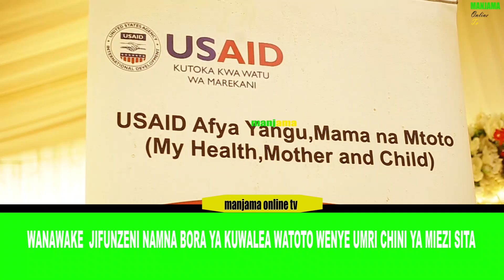JIFUNZENI NAMNA BORA YA KUWALEA WATOTO WENYE UMRI WA CHINJ YA MIEZI SITA.